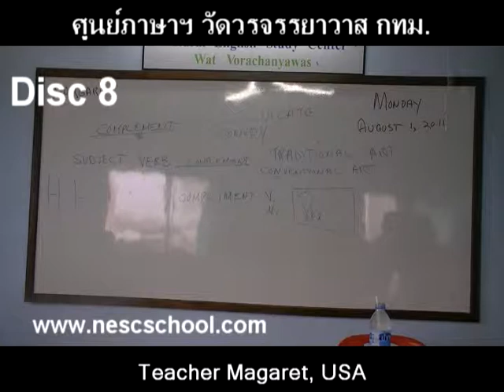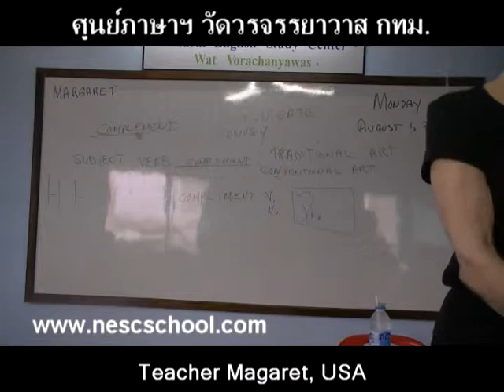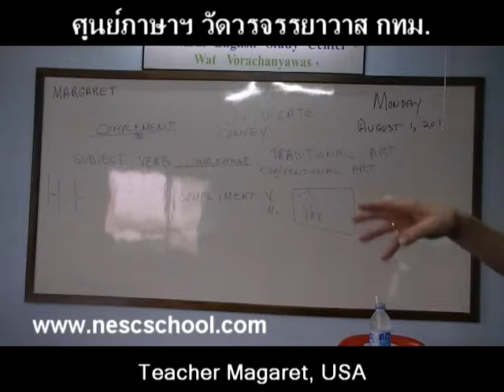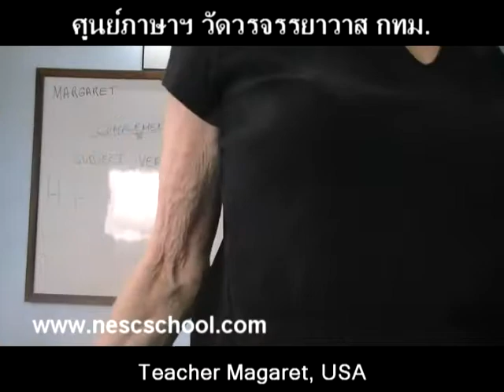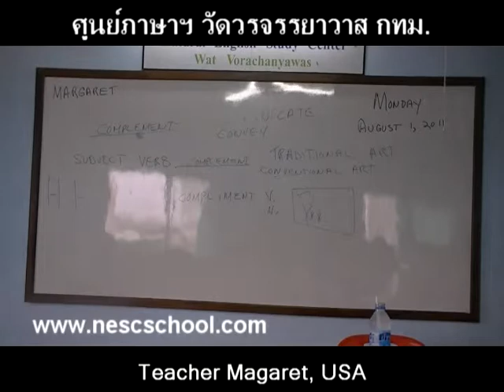suraphet 1029 English Teaching Teacher Magaret, USA, v.1 disc 8.mpg